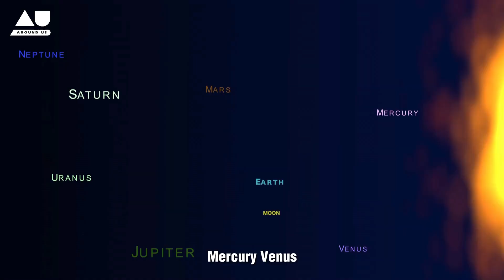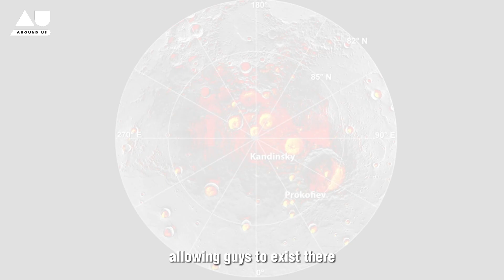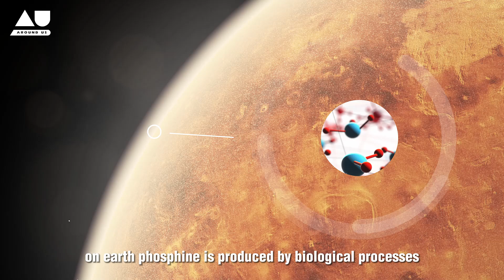The Mysteries of the Planets in the Solar System | PART 1: MERCURY - VENUS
Dive into the mysteries of Mercury and Venus in Part 1 of our Solar System exploration series. From Mercury's extreme temperatures and mysterious ice deposits to Venus's thick clouds and greenhouse fury, uncover the secrets of these intriguing inner planets. Join us as we pave the way for further adventures with Earth and Mars in Part 2.